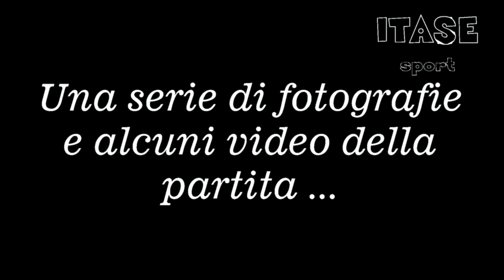Golfo Paradiso - Sammargheritese (Playoff 2022)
Recco (San Rocco), 22 Maggio 2022